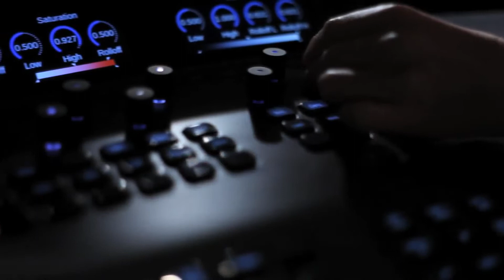Black board colour grader.mov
This was shot by myself in the studio using motion control for the smooth movements.
Art Directed by Peter Wilkinson from Milestone design.
Edited by Nick Addison at Tracking Shot